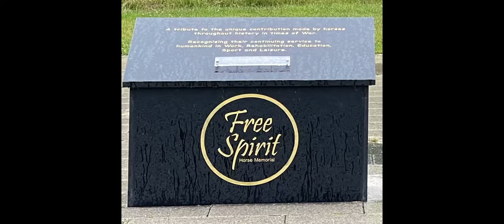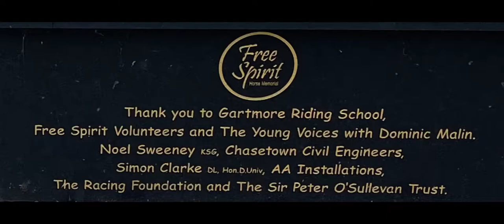Free Sprit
Free Sprit "Animals served in war and they didn't have a choice,"

The "Free Spirit" unveiling took place at the National Memorial Arbouretum on Sunday 19th May 2019 at 11.00am.

A statue to commemorate horses which died during World War One has been unveiled at the National Memorial Arboretum in Staffordshire.

The Free Spirit statue, designed by Georgie Welch, was put on display in Alrewas after years of fundraising.

The horse's contribution to Britains's rich history and culture is significant.  The tribute shows endurance, service and partnership and represents quiet determination and trust, the inspiration for which came from young people.

More than a million horses and mules were used by the British Army during World War One.

The animals were used to carry supplies, guns and casualties to and from the front line, as well as cavalry horses.

"Animals served in the war and they didn't have a choice,"  "We tend to forget they existed."